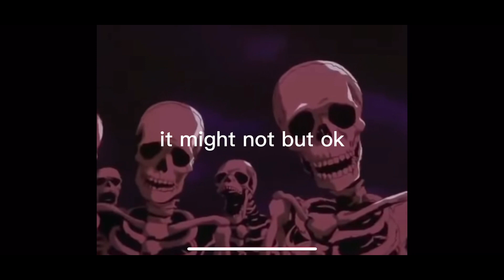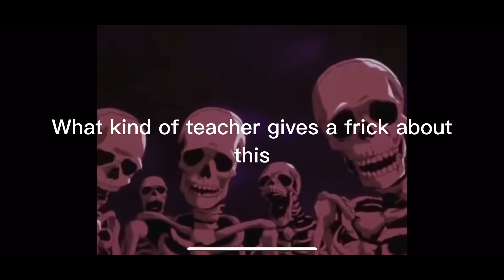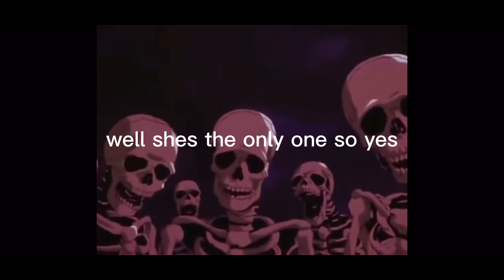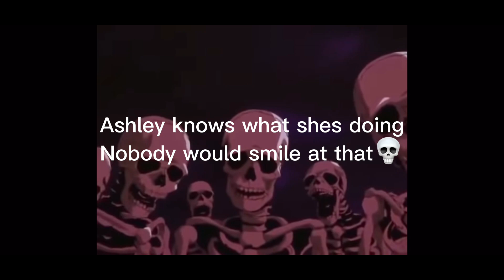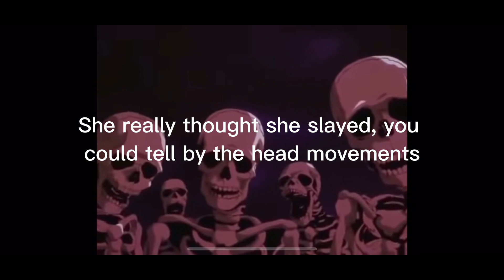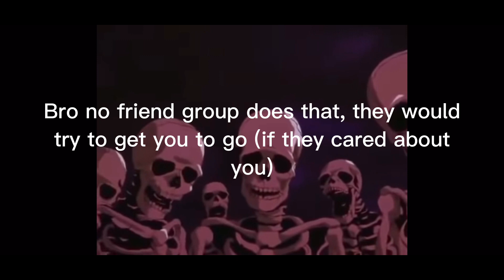Dhar Mann rip off with skeleton meme (Part 15)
1 Like: 1 Cringe Bolt ⚡️(shocks cringe)
Comment: 1 cringe pill 💊
All: All prizes + Cringe Cancelling Headphones 🎧